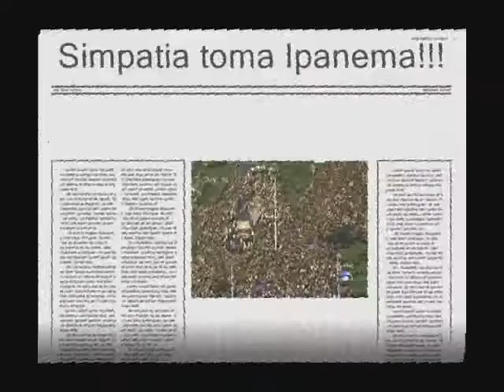Desfile Simpatia é Quase Amor Carnaval 2010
14/02/2010 - Saí tocando tamborim na bateria do bloco Simpatia É Quase Amor durante o Carnaval 2010.